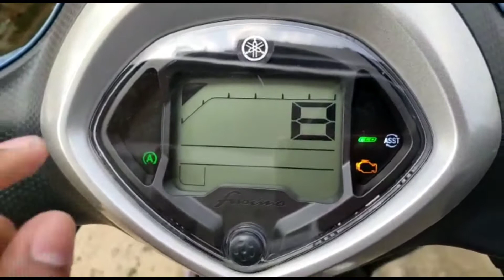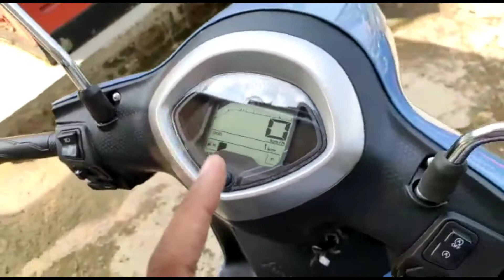Yamaha Fascino Hybrid Speedometer Review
Hey This is My new Video Hope You all LIke This Video